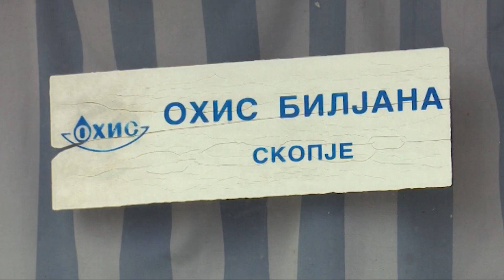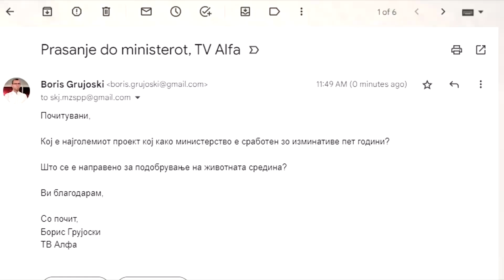Екологијата на последно место на приоритеи на Владата, СДСМ - ДУИ пет години со празни ветувања